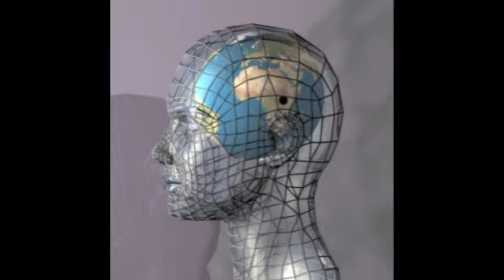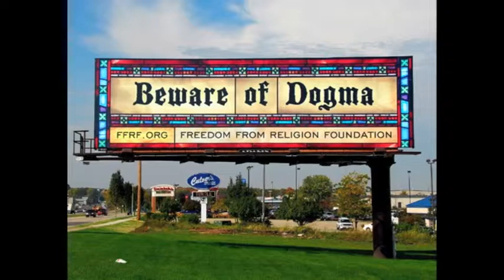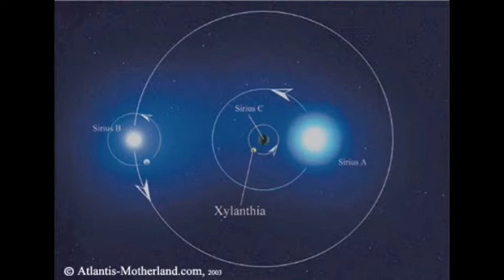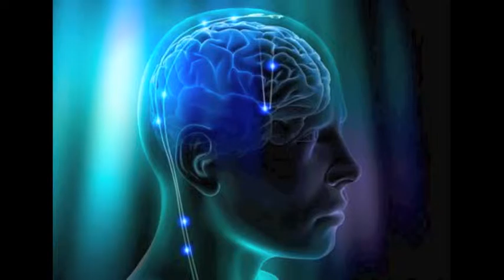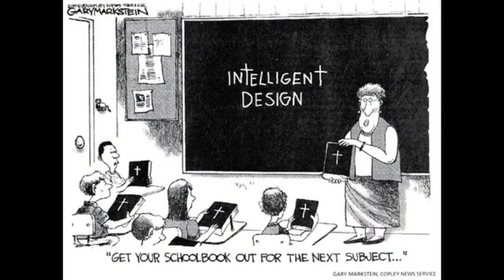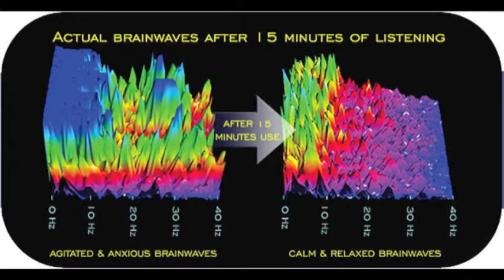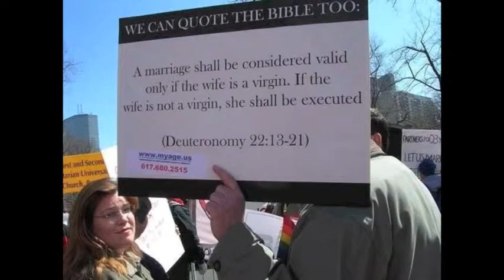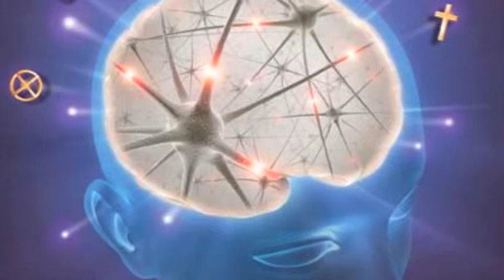Rahasya BBS Radio Interview